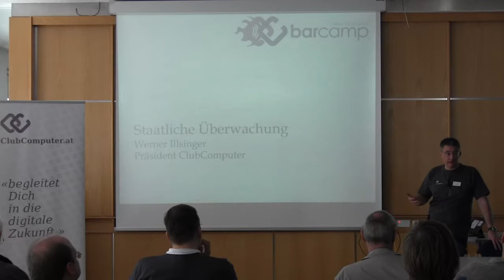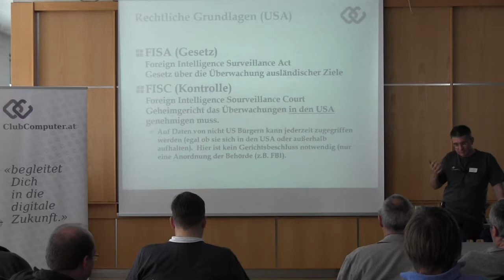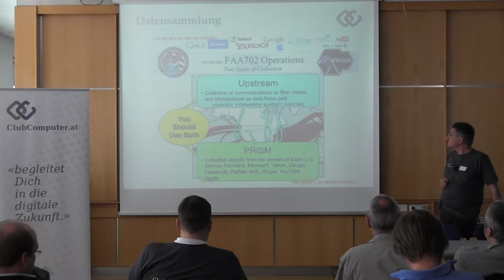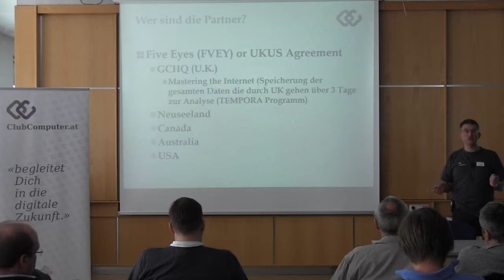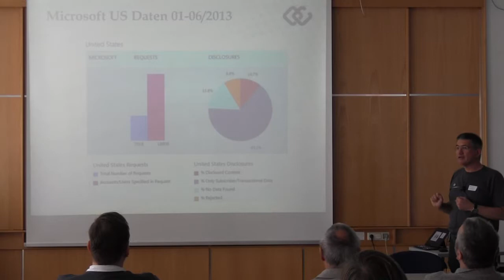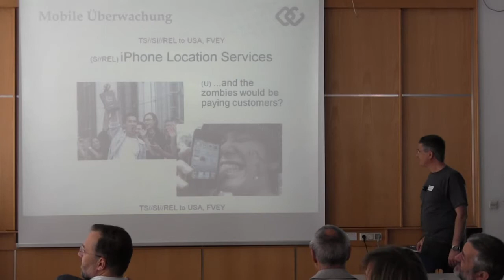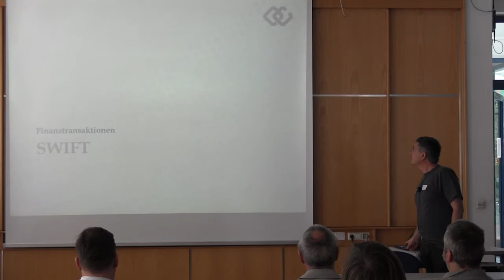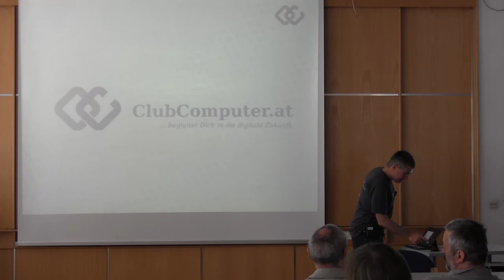Staatliche Überwachung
Werner Ilsinger über Staatliche Überwachung ClubComputer barcamp 2013